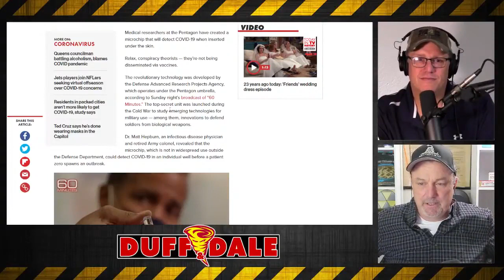Microchip Implants, Tracking & The Future of Technology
It’s probably no surprise to anyone, but news came out recently about the Pentagon working on a microchip implant that can tell you (or them) about abnormalities in your bloodstream.

This was a DARPA project which was designed for use in the military to protect soldiers from biological warfare, and now they are talking about its usefulness in the private sector.

The future of this technology has massive privacy and tracking implications and is one more step into the direction of being able to monitor everything we say, do, and now feel.

Technology is a double-edged sword. The benefits of technology can’t be understated, but the willingness and ability for big business and big government to use this technology for personal gain should concern us all.